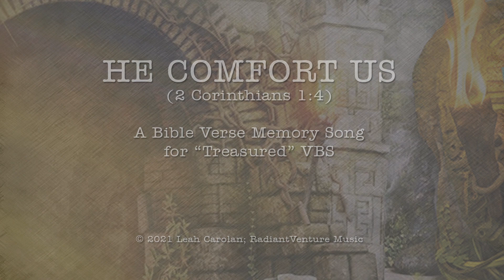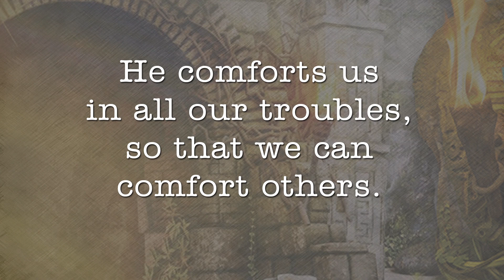He Comforts Us (2 Corinthians 1:4) - a Bible memory verse song for GROUP VBS Treasured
Day 3 - daily Bible Memory verses for the Group VBS "Treasured"

Recorded in Bb - Capo 1 to use chords below.

            A            E/G#  F#m    E   D        E  A
INTRO |    /     /     /       |  /  /  /    |  /  /  /   |  /  /  /

     A                 E/G# F#m              E
He Comforts us in all our troubles
      D                          E    A
so that we can comfort others.

D                      A
2 Corinthians 1:4
D                      A
2 Corinthians 1:4
D                      A      D  E  A
2 Corinthians 1:4